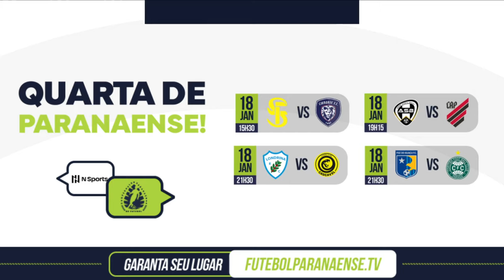Assista Ao Vivo os Jogos do Paranaense 2023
Garanta seu Acesso ao campeonato Paranaense 2023
TODOS OS JOGOS AO VIVO!